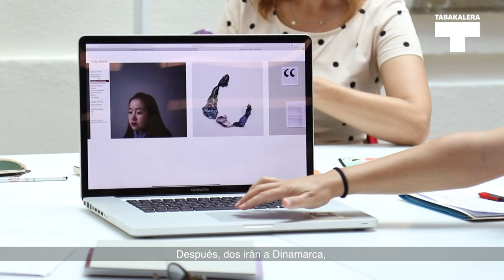In&at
EU
In&At proiektu artistikoak, sei argazkilari batuko ditu erresidentzia artistikoetan, argazkigintza proiektu kolektibo eta nazioartekoa egiteko asmoz.
DSS2016EUk In&At proiektuaren barruan kokatutako deialdi honek honako helburua du: Donostia hiriarekin lotutako hiru argazkilari aukeratzea, elkarlanezko proiektu artistiko batean parte hartu dezaten, Europako hiru hiritako, Aarhus(Danimarka), Hull (Erresuma Batua) eta Pafoseko (Zipre), beste hiru argazkilarirekin batera. Ekimenaren bidez, Donostiaren eta 2017ko Europako bi kultur hiriburuen (Aarhus eta Pafos) eta 2017ko Britainiako kultur hiriaren (Hull) arteko loturak sortu nahi dira.
Proiektuan bi egonaldi artistiko egitea aurreikusten da. Lehenengoa Donostian egingo da, 2016ko abuztuaren 1etik 15era. Epe horretan, Europako hirietatik (Aarhus, Pafos eta Hull) etorritako hiru argazkilariek hiriaren testuinguruaren barruko argazkiak egingo dituzte, deialdi honen bidez hautatzen diren hiru argazkilari anfitrioien laguntzarekin eta ezagutzarekin.
Bigarren egonaldian, rolak alderantzikatu egingo dira, eta kasu horretan, aukeratutako hiru argazkilarietako bakoitza hiru hiri horietako batera joango da eta in situ argazkilaritza-lan bat egingo du, bertako argazkilari baten laguntzaz. Egonaldi hori ere 15 egunekoa izango da, data hauetan: Aarhusen irailean, Hullen urrian eta Pafosen 2017ko apirilan.
ES
In&At es un proyecto artístico que consta de dos residencias dirigidas a 6 fotógrafos/as cuyo objetivo es la realización de un trabajo fotográfico colectivo e internacional.
DSS2016EU abre una convocatoria, enmarcada dentro del proyecto In&At, para la selección de tres fotógrafos/as vinculados a la ciudad de San Sebastián que participen en un proyecto artístico en colaboración con otros y otras tres fotógrafas de tres ciudades europeas: Aarhus (Dinamarca), Hull (Reino Unido) y Pafos (Chipre). La iniciativa pretende crear conexiones entre San Sebastián y las dos capitalidades europeas de la cultura 2017 (Aarhus y Pafos) y la ciudad británica de la cultura 2017 (Hull).
El proyecto prevé dos residencias artísticas. La primera se realizará en San Sebastián del 1 al 15 de agosto de 2016. Durante este periodo los y las tres fotógrafas provenientes de cada una de las ciudades europeas (Aarhus, Pafos y Hull) realizarán fotografías dentro del contexto de la ciudad con la colaboración y conocimiento de los y las tres fotógrafas anfitrionas seleccionadas mediante esta convocatoria.
Durante la segunda residencia los roles se invertirán y, esta vez, los y las tres fotógrafas seleccionadas viajarán cada uno a una de las tres ciudades y realizarán in situ un trabajo fotográfico con la asistencia de un o una fotógrafa local. Esta estancia también tendrá una duración de 15 días y se realizará en septiembre en Aarhus, octubre Hull y durante abril del 2017.
EN
n&At involves two residency programmes aimed at six photographers, with the aim of realising a photography project which is both collective and international.
DSS2016EU has released a call for entries within the In&At project for the selection of three photographers with connections to the city of San Sebastián to participate in a collaborative artistic venture with another three photographers from three European cities (Aarhus in Denmark, Hull in the UK and Paphos in Cyprus). The initiative hopes to forge links between San Sebastián and the two European Capitals of Culture in 2017 (Aarhus and Paphos), as well as with the 2017 UK City of Culture (Hull).
The project anticipates holding two artistic residencies. The first will take place in San Sebastián from the 1st to the 15th of August 2016. During this period the three photographers from Aarhus, Paphos and Hull will take photographs within the context of the city, with the collaboration and expertise of the three host photographers selected through this call for entries.